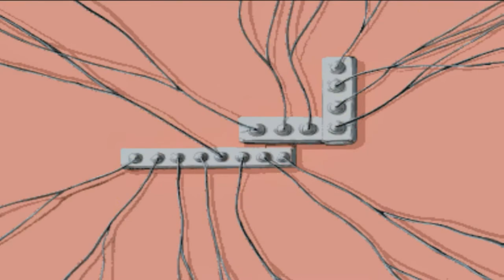Inspector Gadget's Toaster Quest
Inspector Gadget breaks his toaster so he sets out to find a new one.
Featuring a stunning cast of new characters along with some fan faves.

Anyway i'm gonna shut up now enjoy the uh tbh idk what to call these fake inspector gadget like episodes maybe one day i'll smash them all together and make them into a movie but considering how lazy i am i'm not going to make any promises.

Wow your still reading this after i said that i would "shut up now" huh... have a lenny face ( ͡° ͜ʖ ͡°)